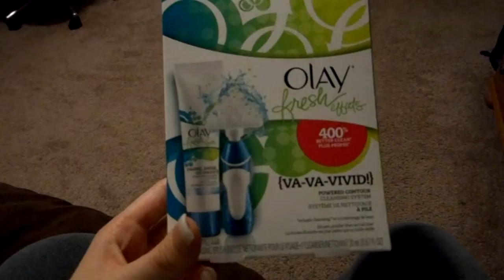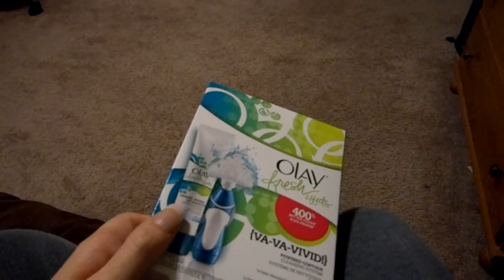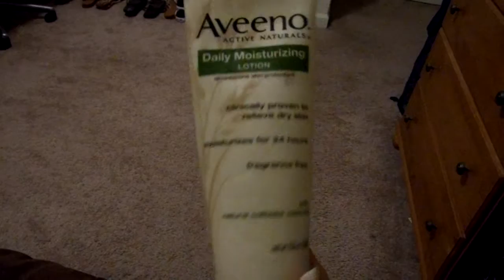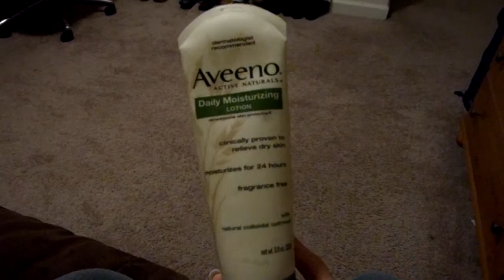Shopping Haul & Tattoo Reveal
Got the items at an Air Force Base (has been transformed into a shopping center), and my b-day tattoo from my father.

Let me know if you want to know where I got my tattoo done at, and I will be doing a review video on the Olay Fresh Effects Va-Va-Vivid next week.

Happy Mother's Day to all out there and enjoy your weekend!!